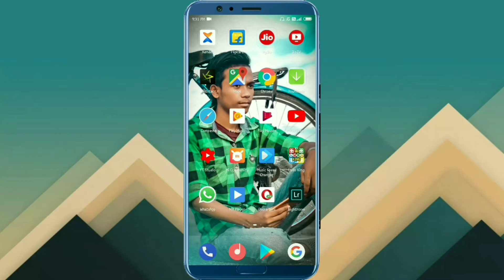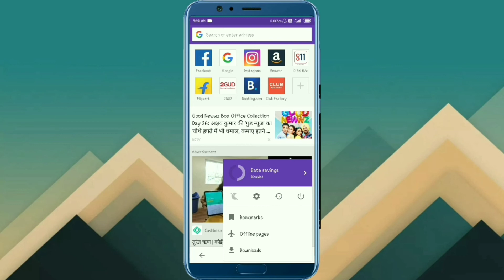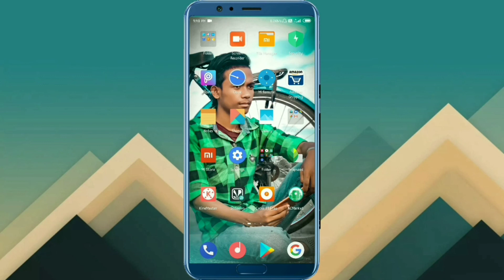Operamini Apps Ka Theme Kaise Badalte Hain | How to Change Theme in operamini Apps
Aajka Video Me Aap Logoko Baat Kiya Tha Operamini Apps Ka Theme Kaise Badalte Hain

 Pranab Vlogs
 Pranab Vlogs